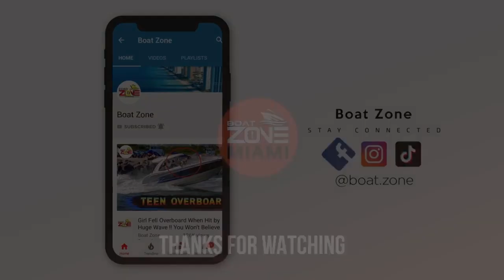March 8, 2023